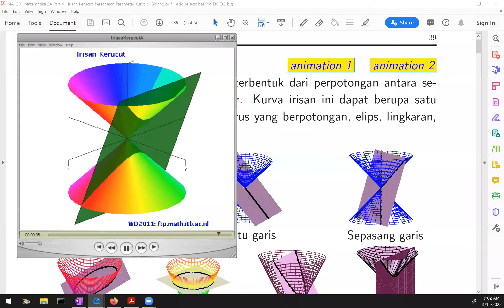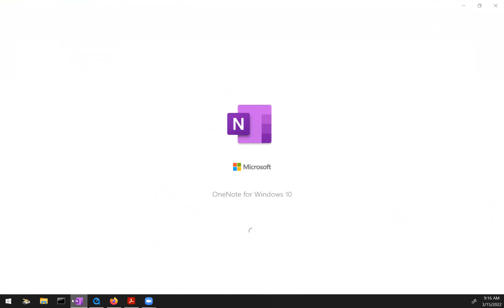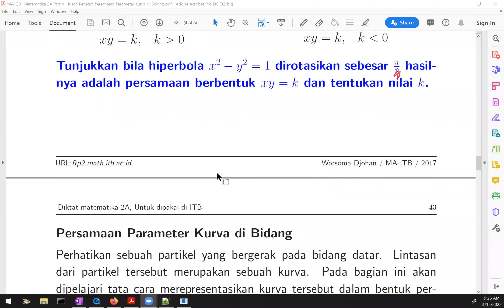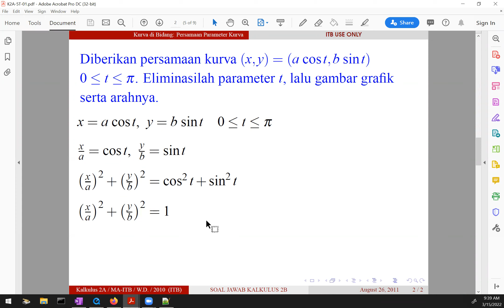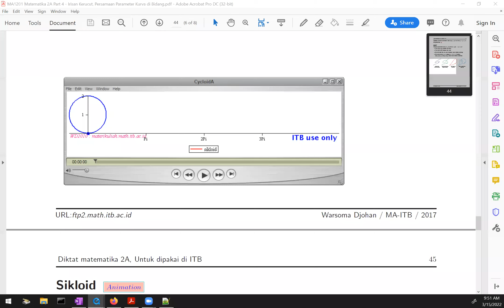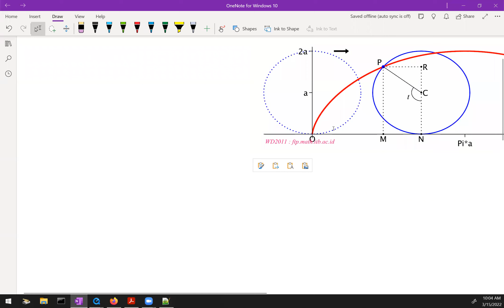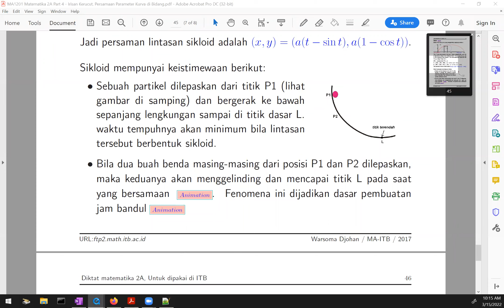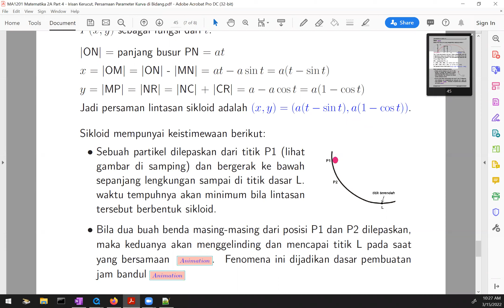K25 MA1201 Matematika 2A 2022 Pertemuan 18